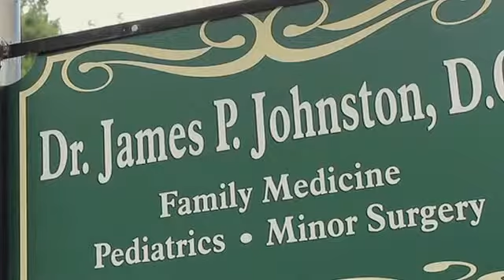Anger Over India Child Rapes As Suspects Held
Sex attackers in India who raped a toddler leaving her with scratch and bite marks all over her body have been branded "animals".
The two-year-old was one of two youngsters reported to have been attacked in separate assaults in the capital Delhi, sparking public outrage and demands to crackdown on rising violence against women and girls.
A five-year-old girl is also in a critical condition in hospital after being raped in the city.
Three men have been arrested in connection with that sex attack, while two teenagers have been detained over the rape of the two-year-old.
The toddler had been snatched during a power outage while playing outside her home in west Delhi on Friday evening.
Family members found her unconscious and bleeding in a park three hours later.
The attacks come a week after a four-year-old girl was found dumped near a railway line.
She had been raped and slashed with a blade.
Visiting the young victims of the latest assaults in hospital, Delhi's Chief Minister Arvind Kejriwal condemned the violence and called for greater security for women and girls.
He said: "Together we need to create such an environment in Delhi in which our mothers, our daughters can feel safe, which is not happening right now.
"That means there are some shortcomings in security.
"The Delhi government is doing all in its power to prevent such situations.
"But I feel police plays the biggest role - they need to help women feel safe."
He also called on Prime Minister Narendra Modi, a political rival, to do more.
Head of the Delhi Commission for Women (DCW), Swati Maliwal expressed her disbelief after visiting the victims.
She said: "What is happening in Delhi? I cannot understand. I met the two-and-a-half-year old girl in hospital; she has scratch and bite marks all over her body.
"She was left bleeding in a park. What kind of Delhi is this? What kind of animals are these?"
According to India's National Crime Records Bureau, the number of rapes in the country rose by 9% to 33,707 last year, of which nearly 2,000 - the highest number - were in Delhi.
In 2012, the fatal gang rape of a 23-year-old student on a bus in the city sparked widespread protests.

I hope you saw video is good for you..